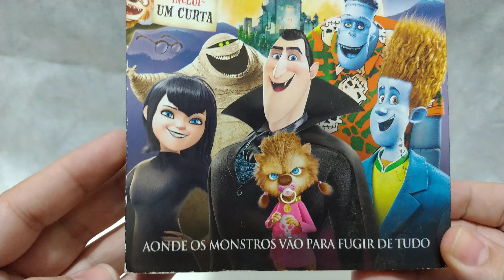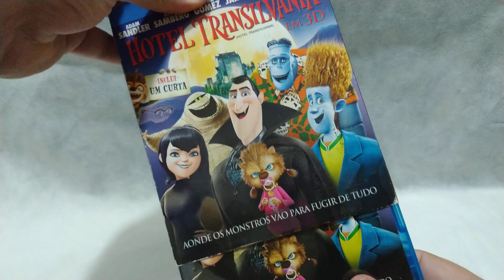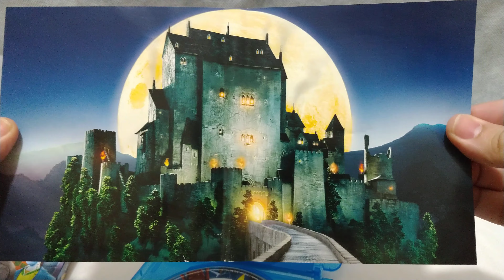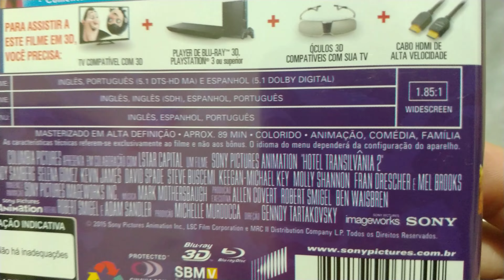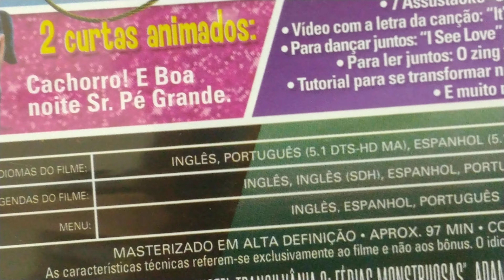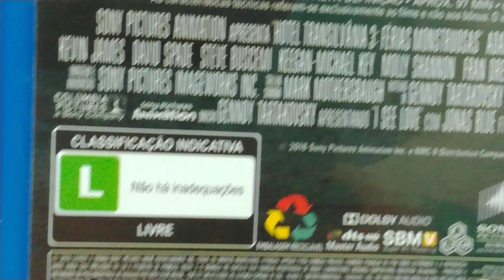BLURAY: Coleção Hotel Transilvânia (2D+3D+Luva)